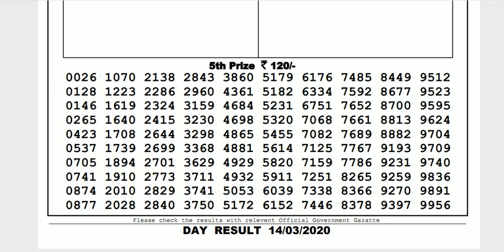Lottery Live I Lottery Results I Sombad Lottery 11.55am 04.00pm 08.00pm gdn